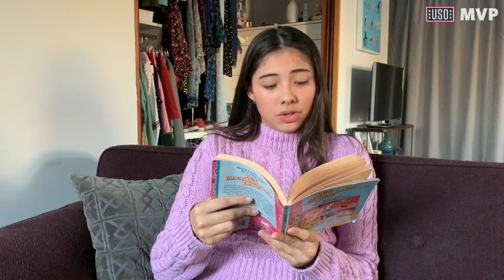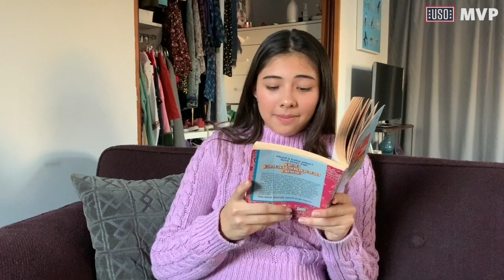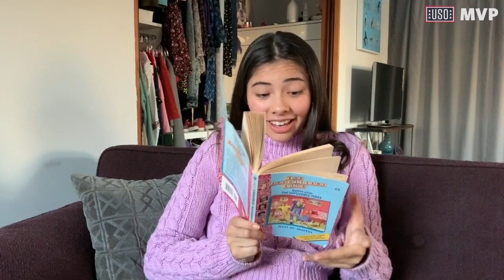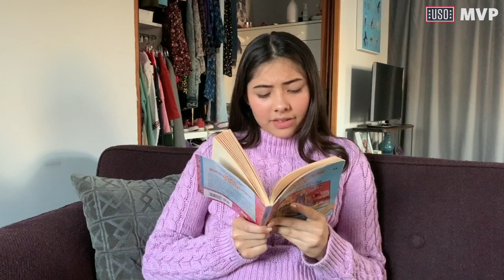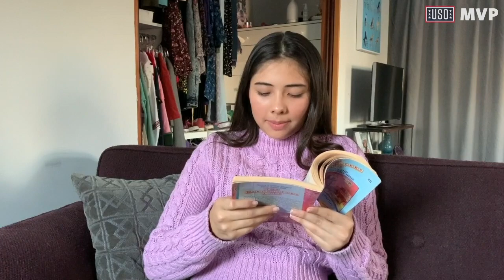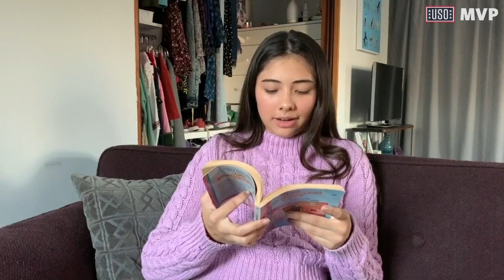Xochitl Gomez from The Baby-Sitters Club Series on Netflix Reads to Military Kids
As part of the USO's Bob Hope Legacy Reading Program, Xochitl Gomez (Dawn Schafer) reads an excerpt from The Baby-Sitters Club.